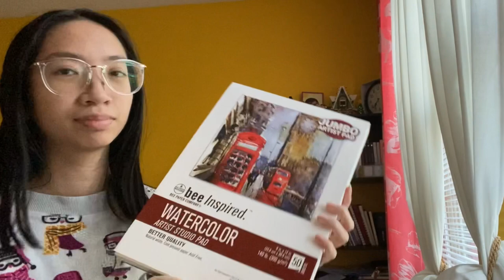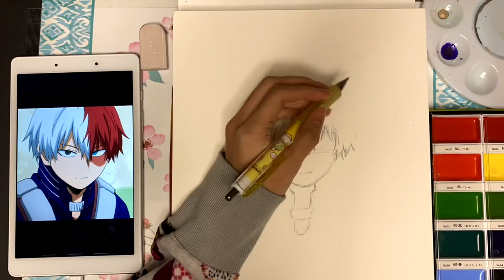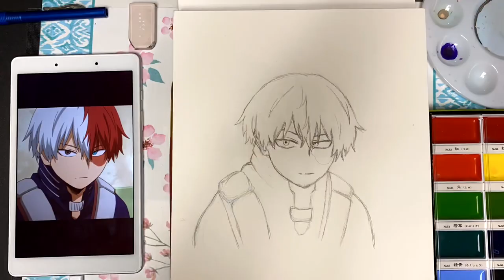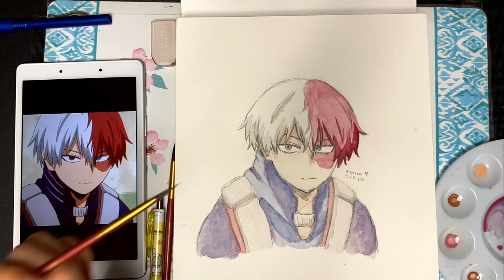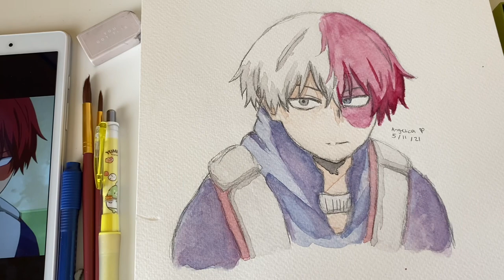Bee inspired watercolor artist studio pad review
You can find the watercolor sketchbook on your local store and art store. I found mine on walmart, its not an art store. I tried to search it on amazon and it doesn’t exist there :( idk why. So if you want it find it on your local/art stores!